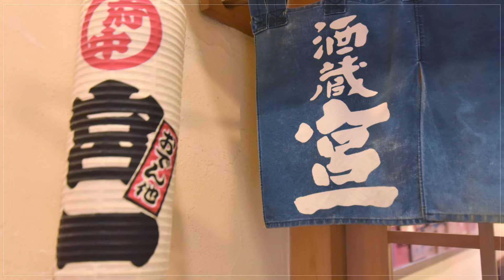酒蔵 宮一【府中】 和食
昭和40年に創業され、地元で長く愛され続ける【酒蔵　宮一】。東京では珍しい“関西風おでん”と、香ばしく焼き上げた焼鳥が人気の居酒屋です。あっさりとした「だし」が特徴の“関西風おでん”は、具材本来のおいしさをじっくり味わえる、飽きのこない味が魅力。『だいこん』、『牛すじ』、『ギョーザ巻き』など、個性豊かなおでんが用意されています。そのほか、お酒と相性の良い料理も充実。落ち着いた雰囲気の店内には、カウンター席と小上がり席があり、日本酒を片手にのんびりとした時間を過ごすことができます。宴会には、2種類ある飲み放題付のコースがオススメ。要望に合わせてコース設定も可能です。

00:00 お店概要
00:07 お店のこだわり
00:28 お店のおすすめメニュー
00:55 お店のこだわり